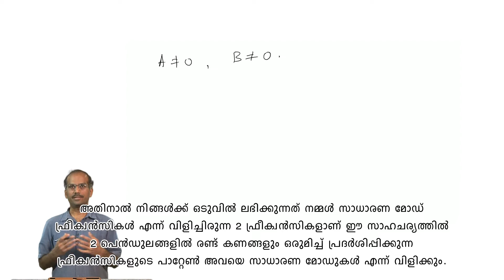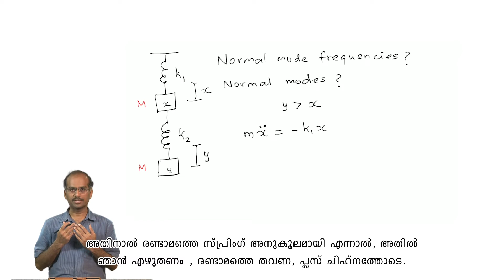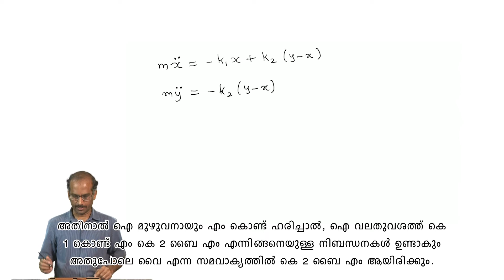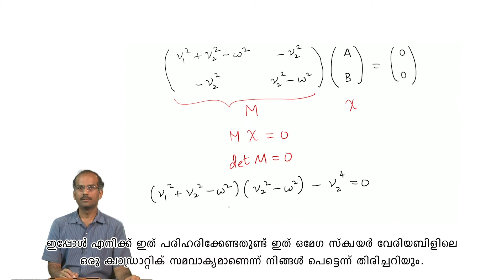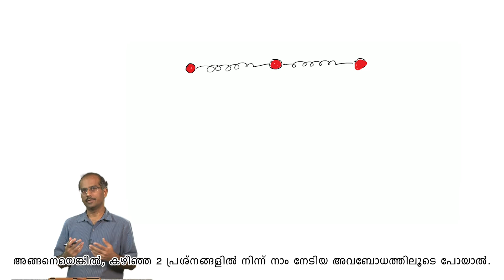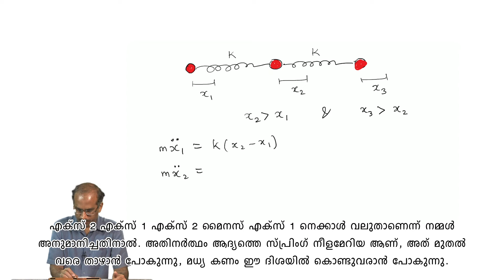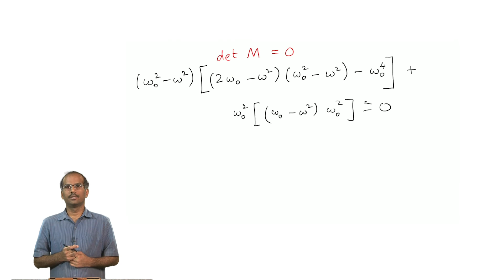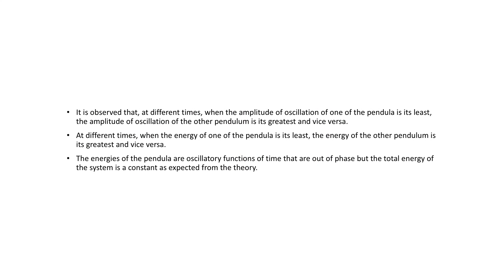Coupled oscillations : More examples - [Malayalam]